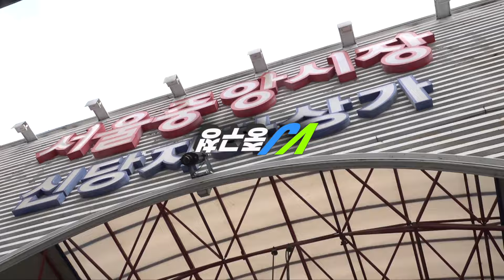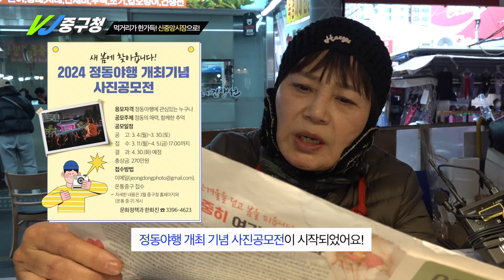(맛.집.천.국) 이렇게 싸고 맛있는데 전통시장 왜 않와?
읽어주는 중구광장 3월은!
중구에 있는 신중앙시장으로 먹거리 여행을 다녀왔습니다
싸고 맛있는 가성비 혜자 전통시장 맛집들!
이래서 전통시장에 오나봅니다 ^-^
여러분도 오늘 들러보시는 건 어떨까요?